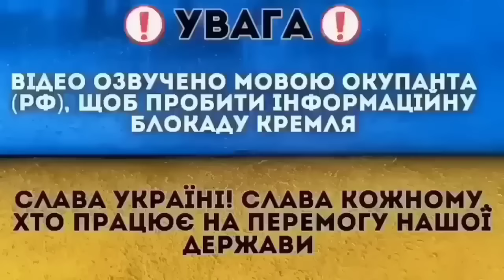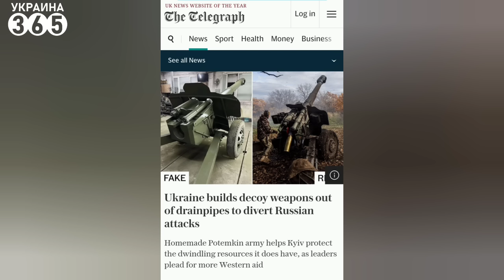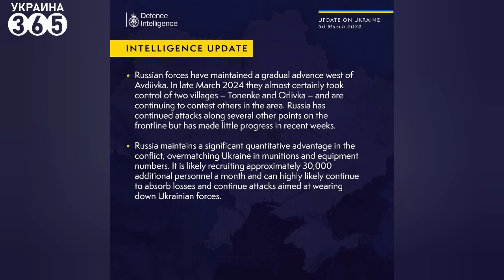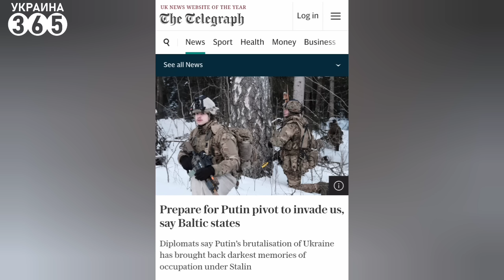🔥ИРАНСКИЙ ДРОН в руках ВСУ / НАЗЕМНЫЕ роботы РФ - В ТРУХУ / ПЕРЕСТРЕЛКИ в Дагестане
Главные новости к этому времени!